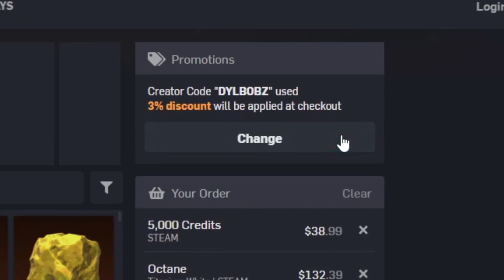NEW 2023 RLCS FAN REWARD On Rocket League!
NEW REVENANT PRO FAN REWARD On Rocket League!

Becoming a Member gives you the chance to feature in future uploads!